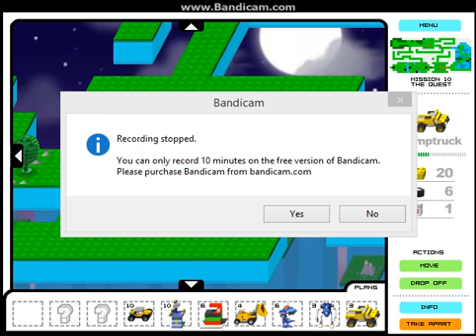Lego World Builder - 100% (Part 17) (World Three)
Mission 10 needs to be re-done in the future.